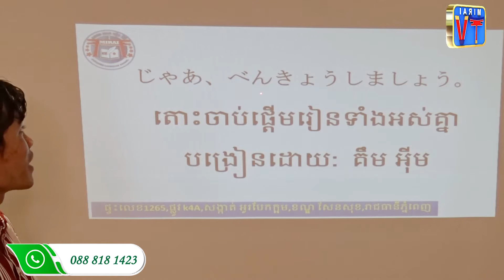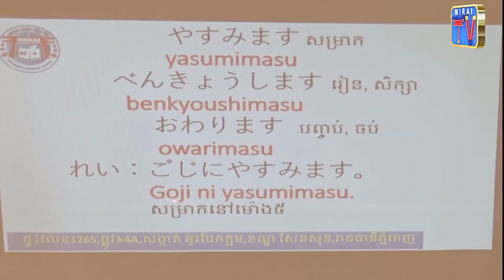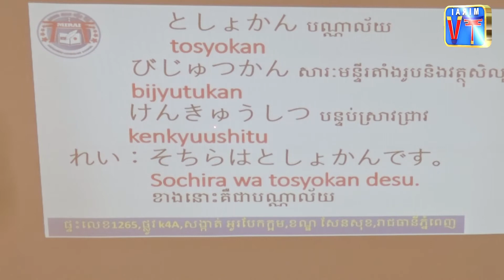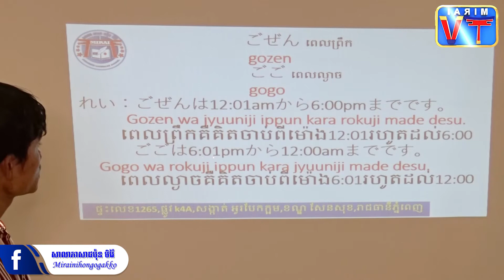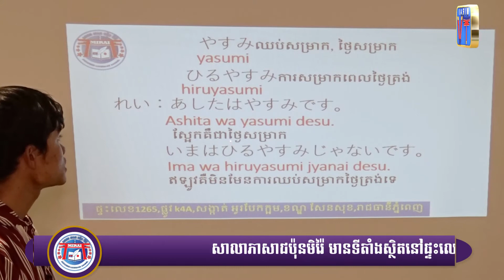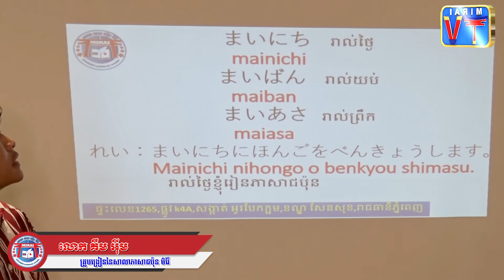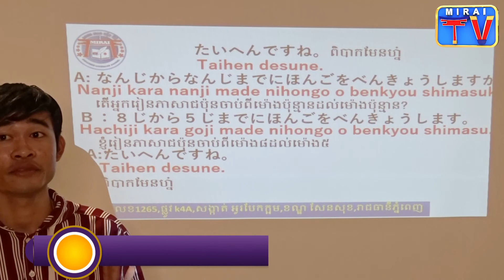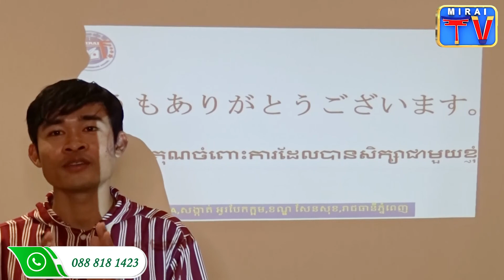みんなの日本語初級Ⅰ 第4課の言葉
Hello everyone this is my channel about education of Japan's Country and Japanese Language.